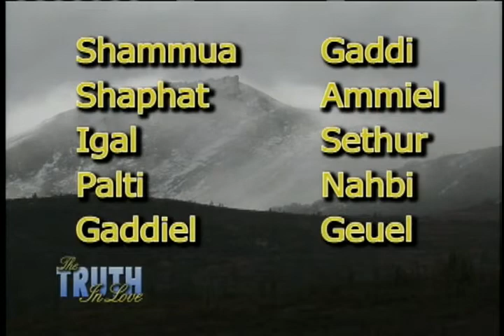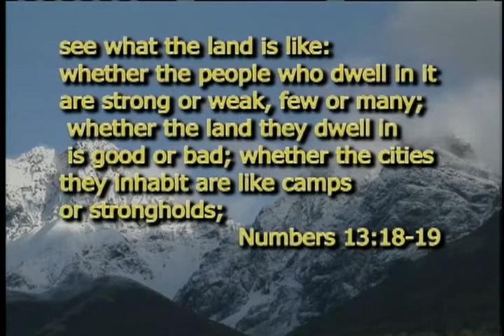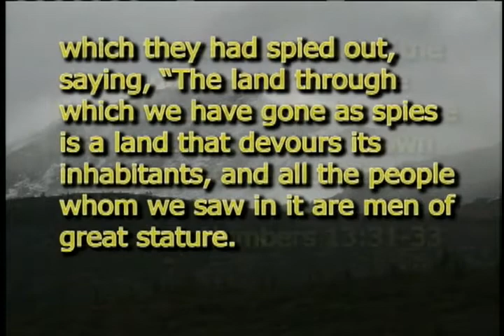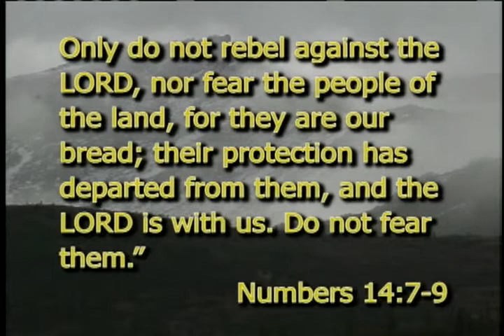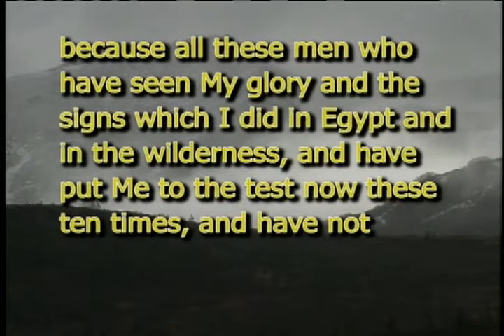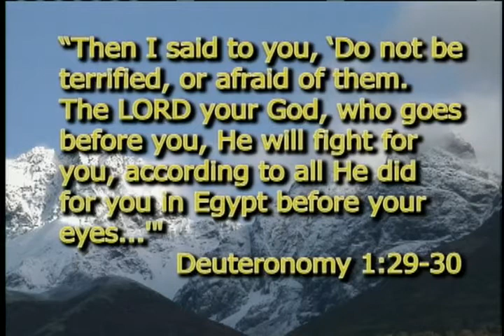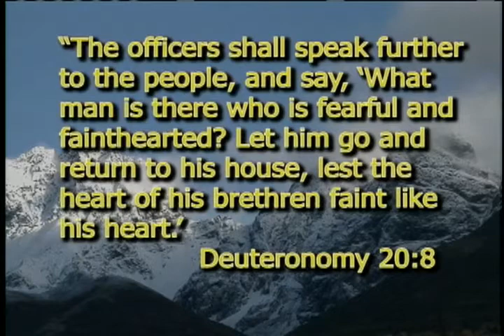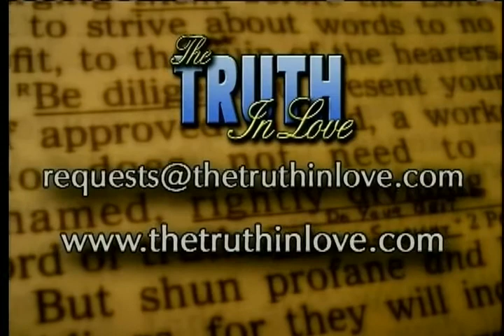Do You See Grasshoppers?